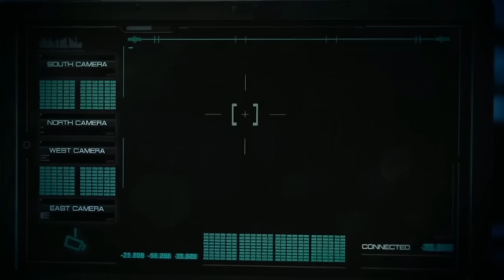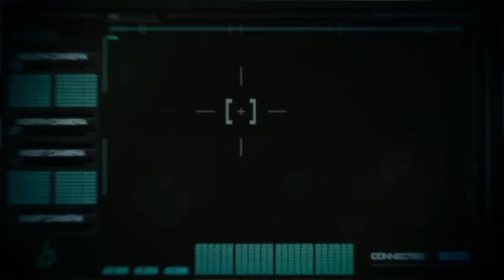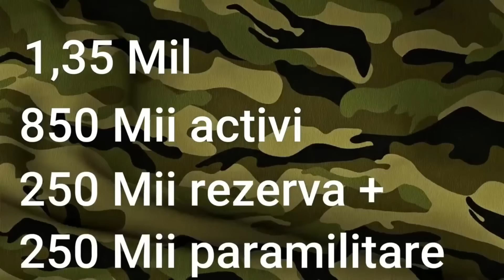Planul României în cazul unui Atac Militar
0:00 - 10:45 - Romania poate fi atacata?
10:47 - Fortele militare ale Romaniei si ale Rusiei

Stellarium  JOIN - pentru  MEMBRI - continut fara reclame si exclusiv